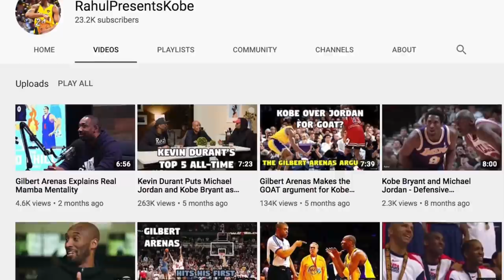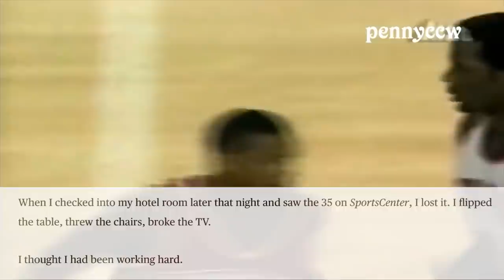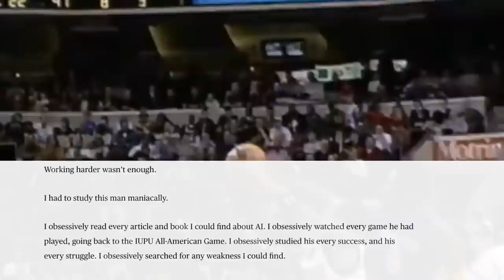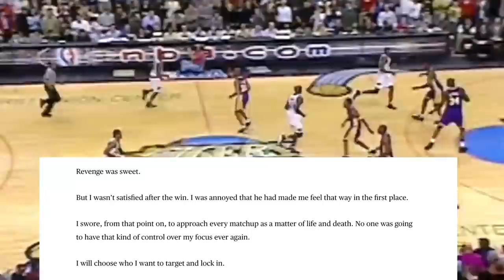The Time Kobe Bryant Got His REVENGE On Allen Iverson...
Here's the story on how Allen Iverson TORCHED Kobe Bryant in 1999 In a game that Kobe Bryant NEVER forgot but then got locked down by the mamba just a few years later!